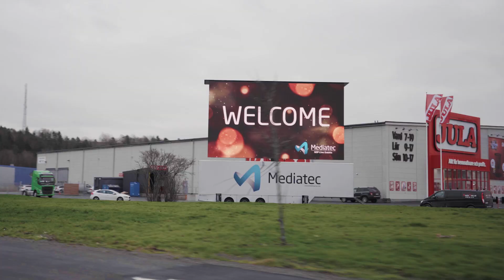Mediatec 2018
We’re concluding a fantastic 2018 and wish all our clients, partners, suppliers and co-workers a very Happy Holiday & and a successful New Year!
It has been a pleasure working with you!